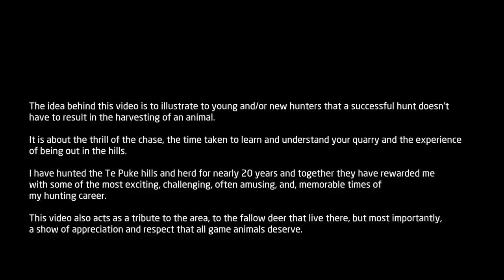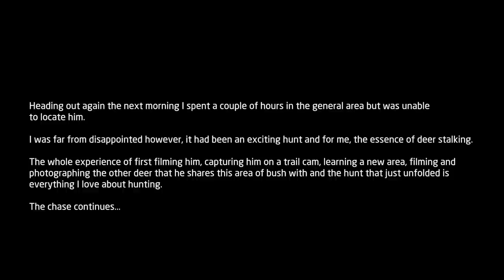Fallow Hunting | The Thrill of the Chase - A Te Puke Tale...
A fallow hunt up behind the hills of Te Puke. Successful hunts don't always result in the harvesting of an animal.